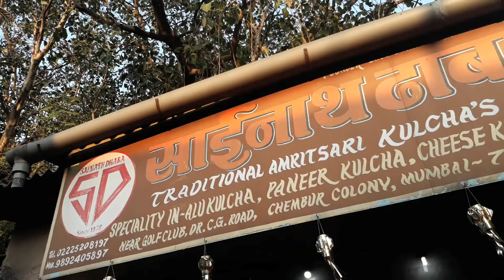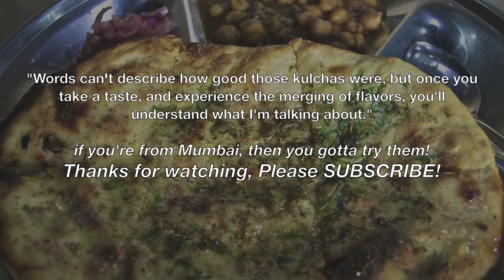MOST BUTTERY KULCHAS Ever!! | Amritsari Paneer Kulcha | Indian Street Food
Chola-Kulcha is a very popular street food item in North India specially in Delhi and Amritsar. Sainath Dhaba is perfect place in chembur, Mumbai to experience some delicious and fantastic varieties of traditional Amritsari kulchas. We tried their paneer kulcha and aloo cheese kulcha.The kulchas were nicely tandoored and a dollop of butter was added and served with chole and onions. Its hands down the best kulcha, i have had till date. If you love kulchas then you would love this place.

Address : Sainath Dhaba, Near Gulf Club, Dr.C.G Road, Chembur Colony, Chembur, Mumbai